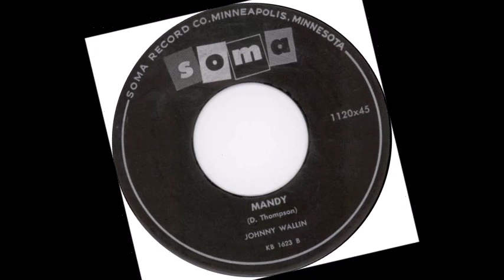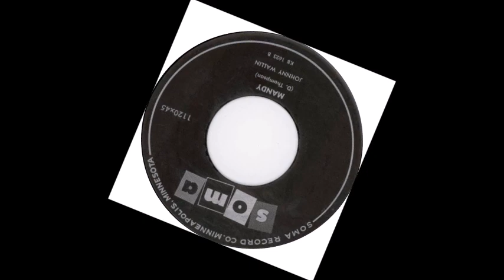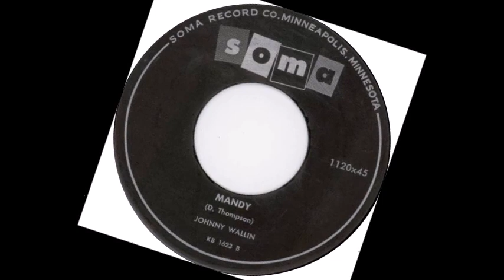TEEN Johnny Wallin - Mandy (1959)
Released on Soma 1120x45